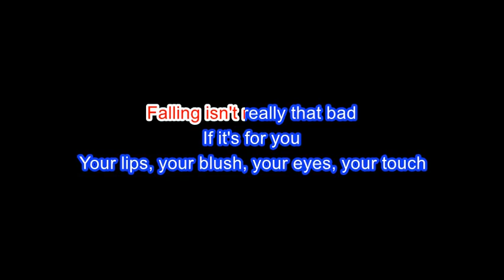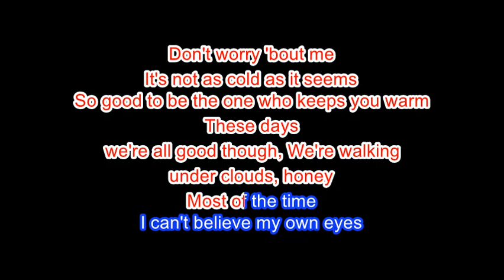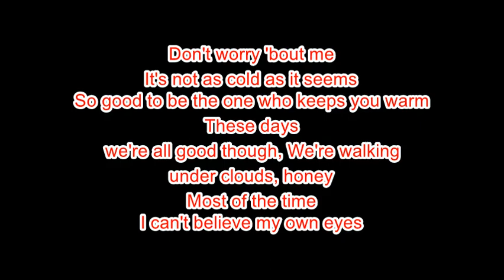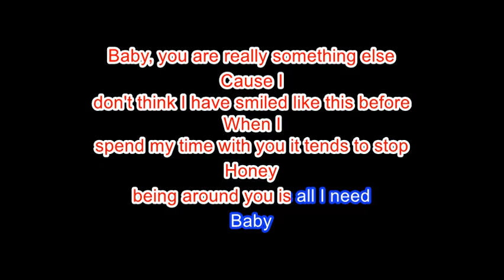Honey - Boy Pablo (Acoustic Karaoke)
Would appreciate your feedback on the comments

Have requests for acoustic karaoke? Let me know on the comments

Cheers!